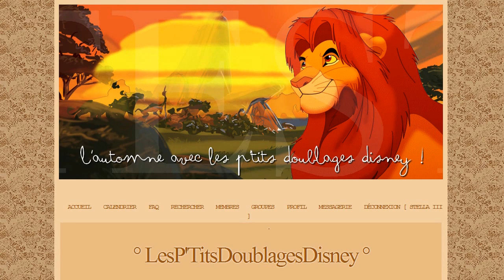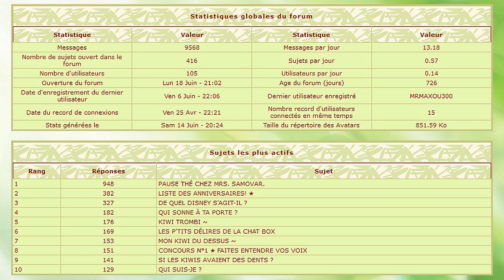【COLLAB LPSK】Disney Dreams - 2ème anniversaire du forum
Nous recrutons !!!
Vous voulez rejoindre la communauté et participer à des projets de chant, de doublage, de graphisme, de montage vidéo ?

Ou sur le groupe Facebook : Le P'tit Studio des Kiwis (anciennement Les P'tits Doublages Disney)

Et cliquez sur la petite cloche 🔔 pour avoir nos notifs !

Bonjour à tous, kiwis et non kiwis !!!

Aujourd'hui, nous nous retrouvons pour un événement un peu spécial ... Le deuxième anniversaire du forum !!!

Depuis quelques mois, nous préparons donc une suprise à nos abonnés, mais aussi à nos membres! En effet, ils n'ont aucune idée du résultat de ce projet ... ! :)

J'espère donc que ça plaira à tous !

Je souhaite à remercier particulièrement Flodd & Nanou pour l'instrumental, Fairytopia pour la vidéo, ainsi que tous les kiwis pour avoir été si réactifs!!! Merci à tous, vous êtes GRANDIOSES !!!

Les admins vous ont préparé une petite surprise à la fin, gardez vos yeux sur la vidéo !!